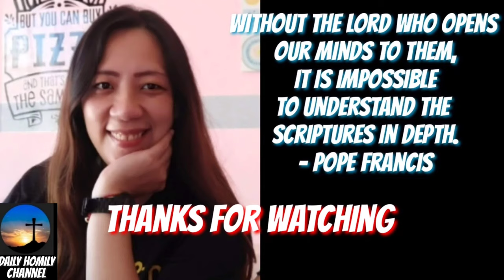Akong sakristan saona, kusog napod magdupa2 og mangolekta karon. 🤣hastang siawa